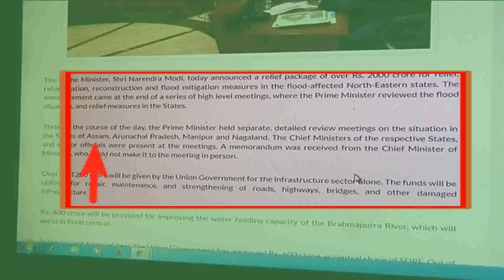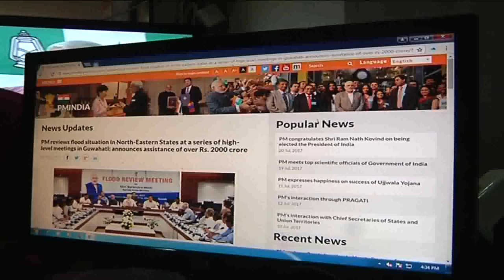How Modi cheated Assam in the name of flood relief package